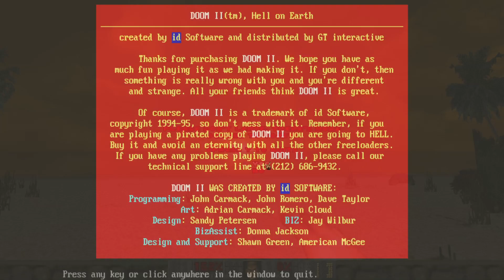Doom II MyHouse.WAD Playthrough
After months of it being released, I am finally getting around to playing the Map MyHouse.WAD. It is certainly an experience.